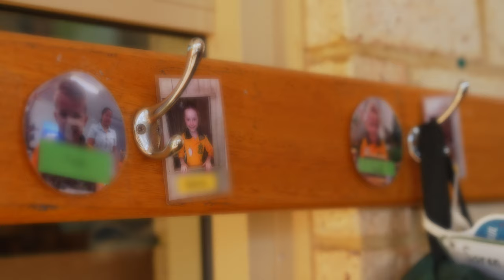A Day in Kindergarten at Frederick Irwin Anglican School